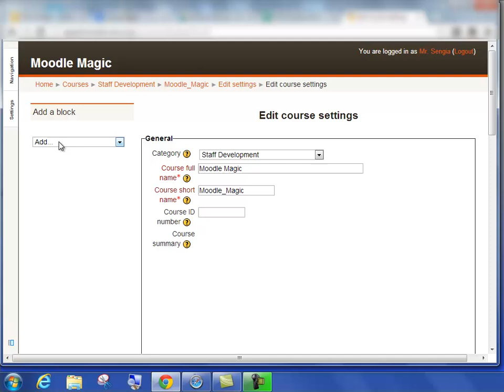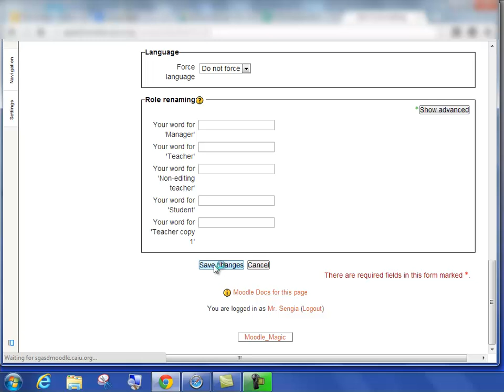Collapsed Topics Format in Moodle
How to avoid the "scroll of doom" by using the collapsed topics format for your Moodle course.